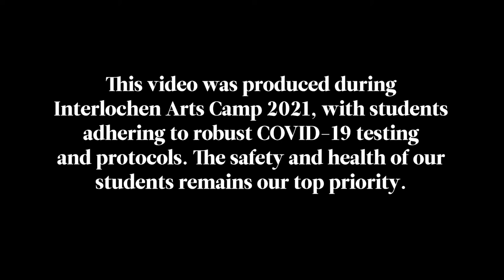A Student's Perspective: Chloe - Repertory Theatre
After her father’s passing, theatre student Chloe embraced the healing power of the arts. At Interlochen Arts Camp, she discovered a loving and joyful community that helped her overcome her pain and chart a course for a future as an actor.